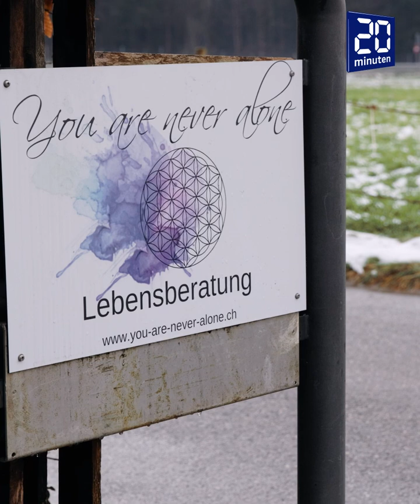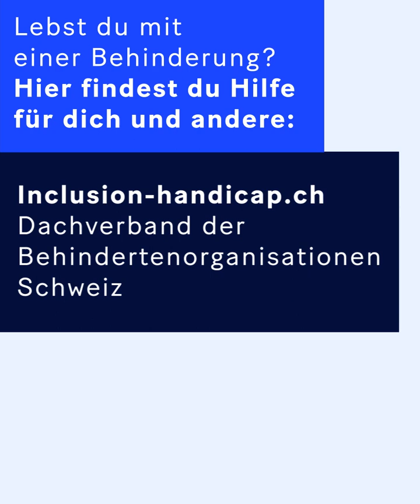«Ja, auch Menschen mit Behinderungen haben Sex» | Mini Gschicht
«Ja, auch Menschen mit Behinderungen haben Sex»
Wegen einer Erbkrankheit bauen sich Nadjas (33) Muskeln immer mehr ab. Heute kann sie noch knapp 300 Gramm heben. Doch Nadja will kein Mitleid, sondern fordert ein Gespräch auf Augenhöhe - und mehr Mut zum Tabubruch. Darum spricht sie offen über (Selbst-)Liebe und Sex.